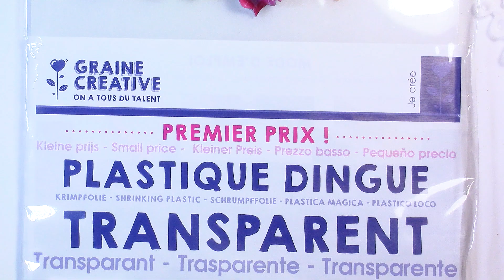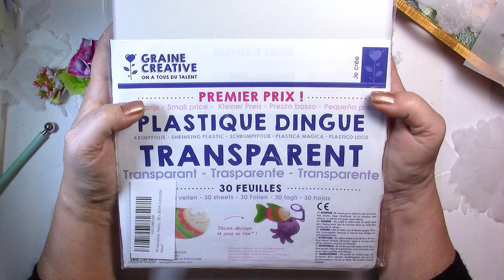FOU FOU FOU C'est Fou les Fleurs que l'on peut faire avec du Plastique Dingue !!!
On retombe en enfance avec le Plastique Dingue mais cette fois on monte de 100 niveaux plus haut. Plus de dessins plats et ennuyeux mais des fleurs 3D très très en relief à effets givré ou verre.
A utiliser en broches, barrettes, bagues ou pour décorer cartes ou paquet cadeau.
J'ai utilisé des dies mais vous pouvez tout aussi bien découper le Plastique Dingue aux ciseaux.
Suivez pas à pas les différentes étapes c'est facile et ludique.
Voici le matériel utilisé :
- Plastique Dingue
- Dies :
- Heat Gun (pistolet à air chaud)
- Pastels secs

En tant que Partenaire Amazon, je réalise un bénéfice sur les achats remplissant les conditions requises. Pour vous cela ne coûte rien de plus. Si vous utilisez un de ces liens pour me soutenir, je vous en remercie d'avance !*

Information pour les nouveaux abonnés(ées) : je publie des vidéos en Anglais et Français.
Ce sont les mêmes mais dans 2 langues. Alors ne soyez pas étonnées(és), il suffit de ne pas tenir compte de celles en Anglais. Merci !!

Crédits : Vidéo production,  Idées et créations : Stylharmony